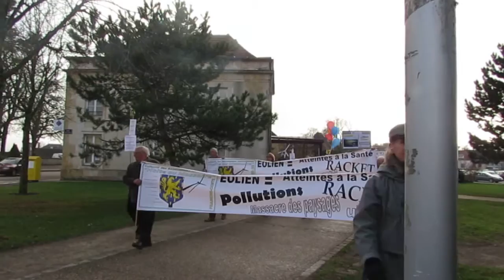Langres, 2015 12 05